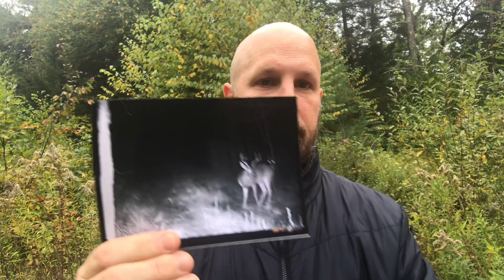HUNT VAULT ELIT UNBOXING: Water-proof Backpack, Otter Box, Paracord, Black Rifle Coffee + More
This month’s Hunt Vault Elite Box has a pretty nice array of small, medium, and large items including a backpack from Uncharted, an Otter Box, a stainless steel mug, and more. I missed out on the CRKT Gear, but maybe they’ll send it to me later.  Check it out and tell me you think.

BUDGET-FRIENDLY ITEMS I RECOMMEND:
1. The Mora Craftline Basic 5 11
2. Mylar Blankets
3. UCO Stormproof Matches
4. Light My Fire Fire Steel 2.0
5. Stanley Stainless Steel Cook Set

SOLID SURVIVAL KNIVES:
1. ESEE 6
2. Ontario Knife Company Rat 7
3. Benchmade Bushcrafter
4. TOPS Kukri
5. Mora Garberg

1.CRKT Squid
2. Benchmade Griptilian
3. Spyderco Tenacious
4. Ontario Knife Company Rat 2
5. CRKT Fossil

1. Streamlight Microstream
2. Olight S1R Baton 2
3. Thrunite T1
4. Thrunite TC15
5. Fenix PD35 TAC

1. Bahco Laplander Saw
2. Corona Folding Saw
3. Mechanix Gloves
4. Large Firesteel
5. Pocket Bellows

SOLID BAGS
1. Vertx EDC Commuter Sling Bag
2. Maxpedition Valence Tech Sling
3. Vanquest Mobius
4. Vanquest Envoy 13 Bag
5. Helikon-Tex Bail Out Bag

2. 10 Lies About Survival